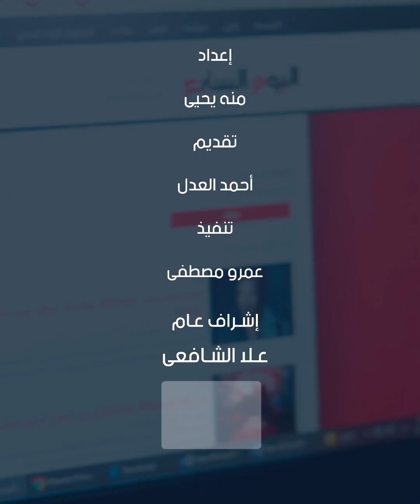احترس .. المنبه قد يتسبب فى إصابتك بأمراض خطيرة.. تحذيرات من الاستخدام الخاطئ عند الاستيقاظ